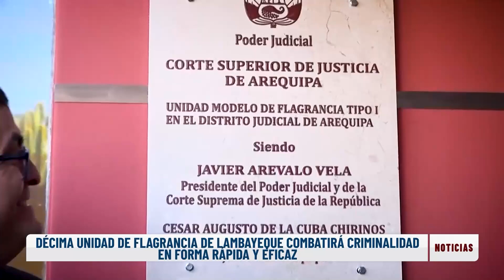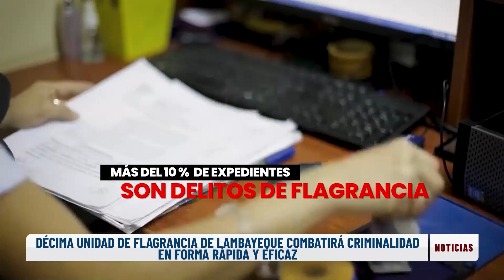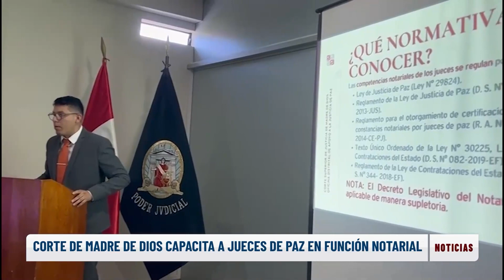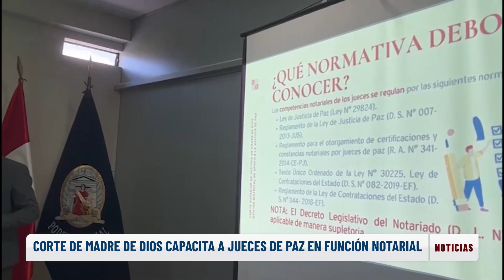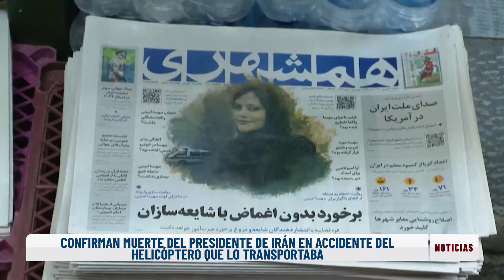Justicia tv Noticias 20-05-24